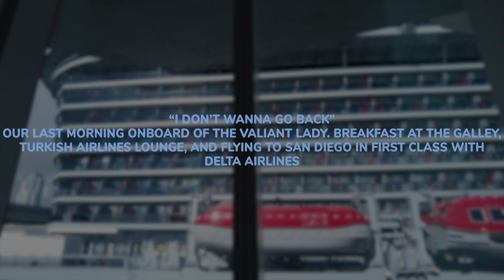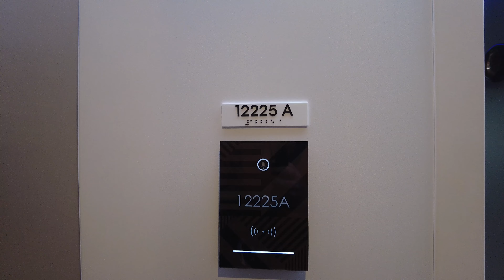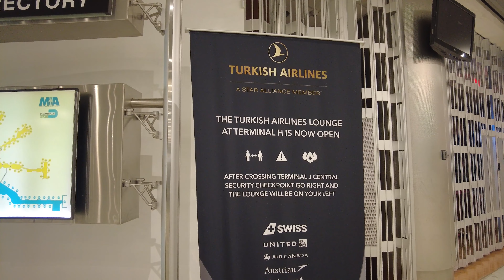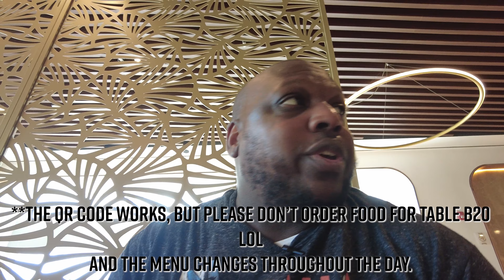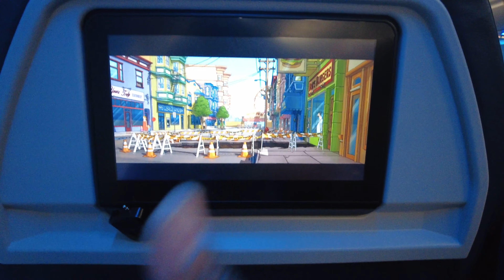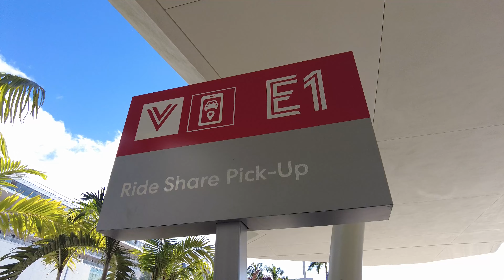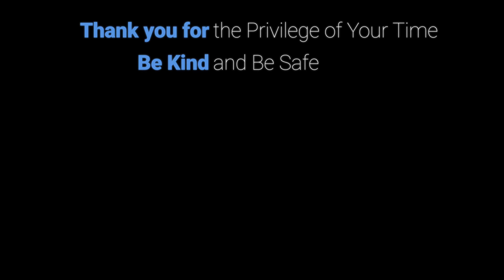Virgin Voyages Valiant Lady Day 7 - Disembarkation Day, Turkish Airlines Lounge, Delta First Class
Our absolutely last morning and final hours on Virgin Voyages Valiant Lady. Let me tell you they were going to have to carry us off kicking and screaming. We had such a great time on our first ever cruise. Today, we will be taking you along with us as we disembark from Virgin Voyages Valiant Lady, explore the Turkish Airlines Lounge in Miami Airport, and fly home in First Class on Delta Airlines.

Hey! Do you like the music in our vlogs? You can put the same music or similar music in your vlogs. Visit our community link and sign up.